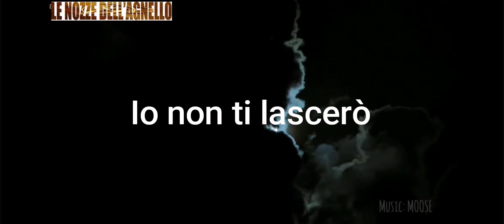IO NON TI LASCERÒ - CANTICO